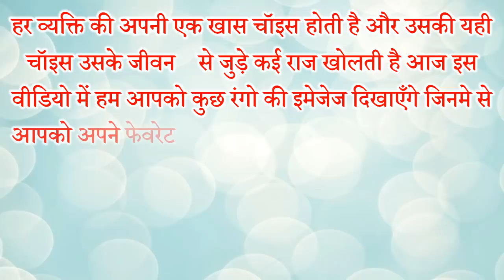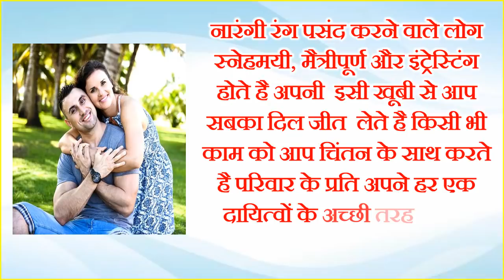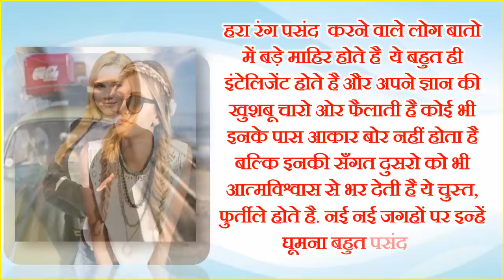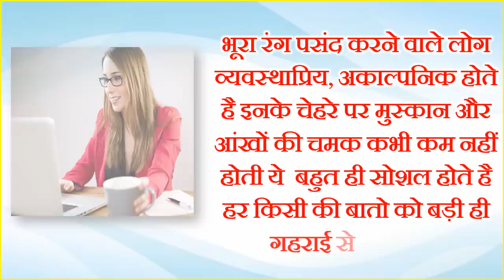Personality Test | Pick Your Favorite Color | चुने अपना फेवरेट रंग और जाने अपनी 1 छुपी खूबी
यहाँ पर आपको कुछ रंग दिए गए है जिनमे से आपको अपनी पसंद का रंग चुनना है फिर हम आपके चुने हुए रंग से बताएँगे आपकी कुछ खास और दिलचस्प बातें पर्सनालिटी गेम पिक्चर से जाने स्वभाव पिक्चर गेम जाने अपने व्यक्तित्व से जुड़े राज चुने अपनी पसंद की पिक्चर जाने आपने राज|